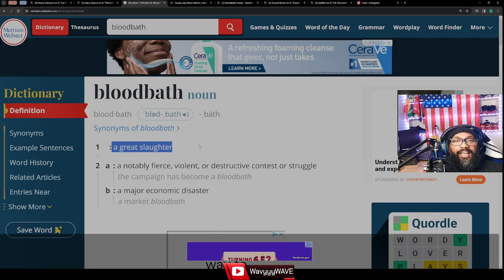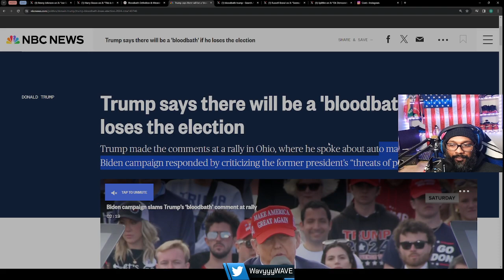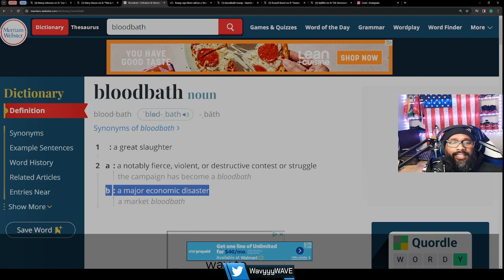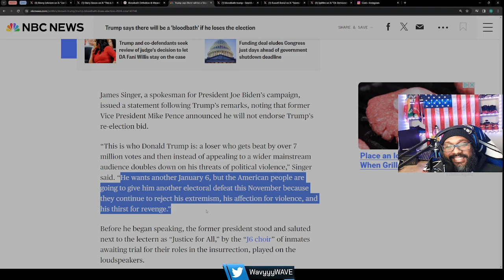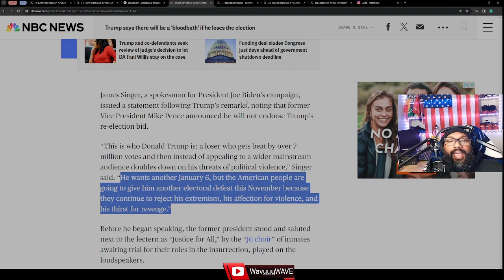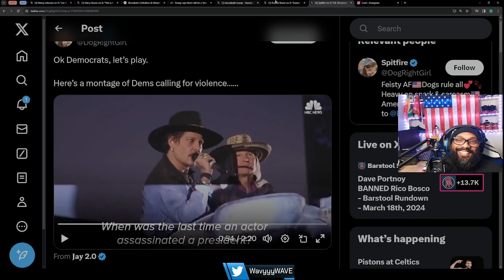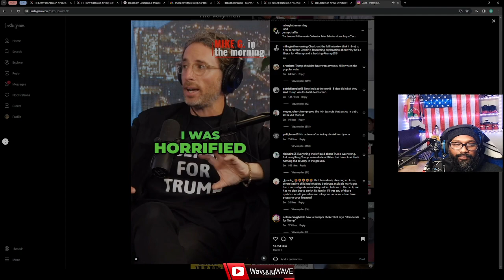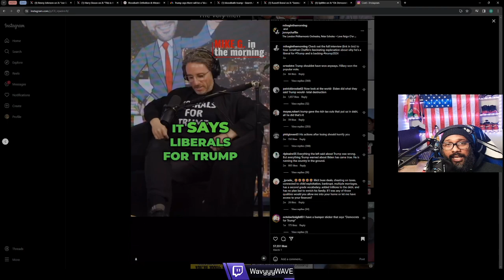Trump's Election Warning: Mainstream Media Erupts Over 'Bloodbath' Remark!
Uncover the firestorm ignited by Trump's election warning, with mainstream media launching a relentless critique of his 'bloodbath' remark.